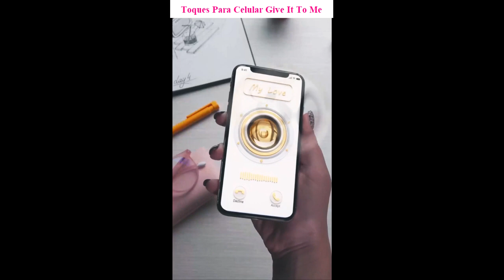Baixar toques para celular Give It To Me gratis mp3 | ToqueParaCelular.com